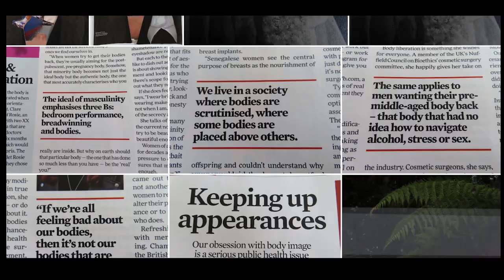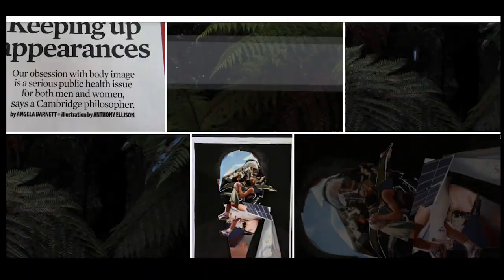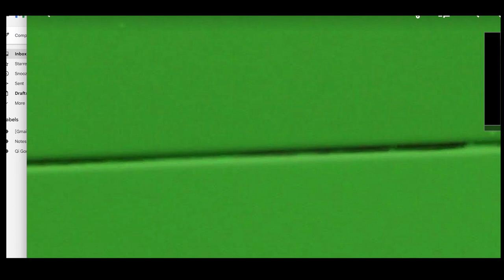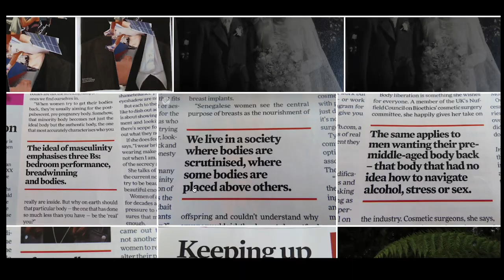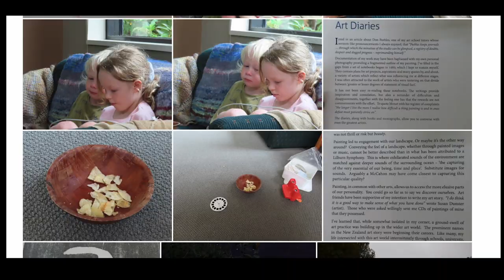let play sequence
process experiment in pairing photo sequencing and sound. photos January 2023